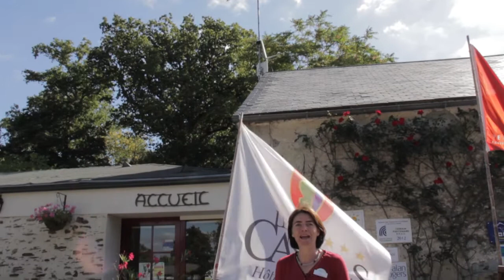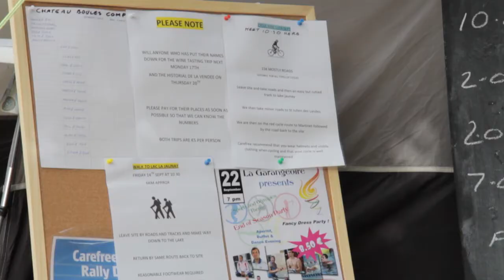European Club Holiday Rallies - The Camping and Caravanning Club.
Do you want to camp abroad with like-minded members, share experiences, make new friends or meet up with old ones?

If you've never tried them before, Club rallies are a perfect introduction. You'll have the support and confidence of being with other Club members, help when you need it, advice on what to do and where to go if you're visiting a new destination, activities to dip in and out of, and friendships you'll cherish for the rest of your life.

Rallies are held on campsites in France, Jersey, Holland, Ireland, Spain, Portugal and many more throughout the year. Some sites are great for family breaks in summer school holidays with water parks and beaches nearby and others are perfect for those of you who fancy living abroad for a few months in autumn, winter or spring to escape the British winter.